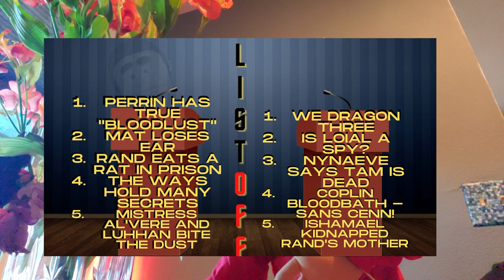If Game Of Thrones wrote The Wheel Of Time.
The Wheel of Time by Robert Jordan is an epic fantasy novel.  We challenged ourselves to think of our Top 5 Changes George RR Martin would have made to The Eye of The World.  Spoilers for Book 1 only!

Welcome to our first ever List Off video wherein BrotherDan and Ryan discuss various fun Wheel Of Time topics, create our Lists, and present them to you!

🥇INN KEEPERS🥇
**Village Mattress
** Christine Rice
🥈TAVERN KEEPERS🥈
**Hedksi
**MaTsDaGgerX WOT
**Prince Adolin's Boyfriend
🥉TAVERN PATRONS🥉
**9lz
**DeeTee
**DKmoon
**DragonReader
**Jake
**KayK
**RainbowEverything
**Roniel
**Mandarb
**TreeXHugger
**Skeeterish

🦶🏻Time Stamps🦶🏻
01:28 - BrotherDan's #1
02:19 - Ryan's #1
02:57 - BrotherDan's #2
03:44 - Ryan's #2
04:37 - BrotherDan's #3
05:30 - Ryan's #3
06:33 - BrotherDan's #4
06:55 - Ryan's #4
07:54 - BrotherDan's #5
08:47 - Ryan's #5
10:04 - Outro and ThankYou's

Antonello Venditti - Art by Fanucci Editore.